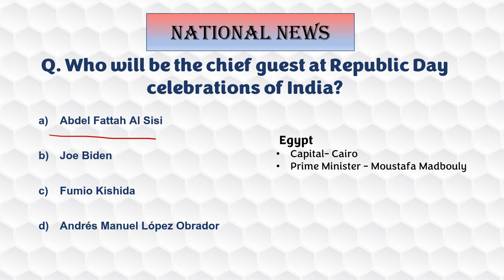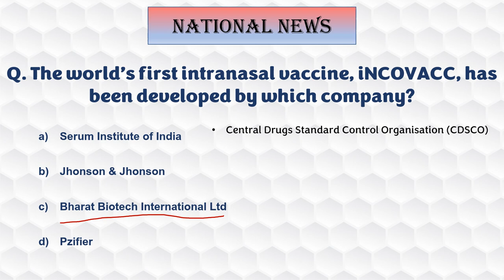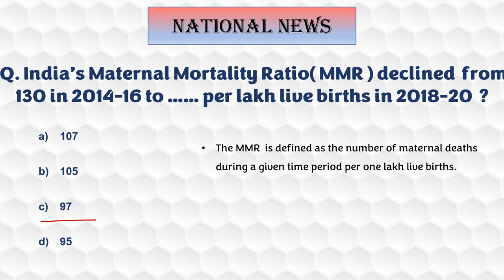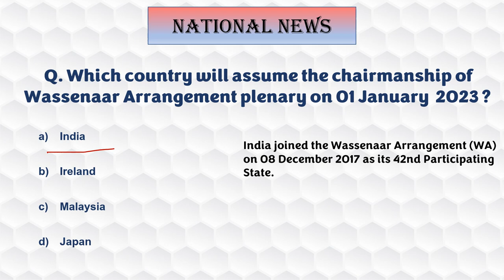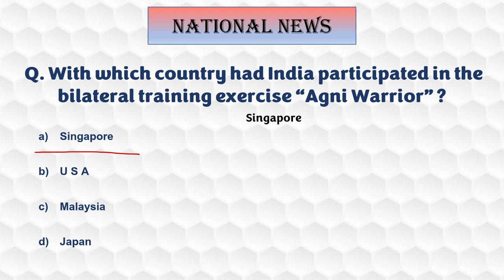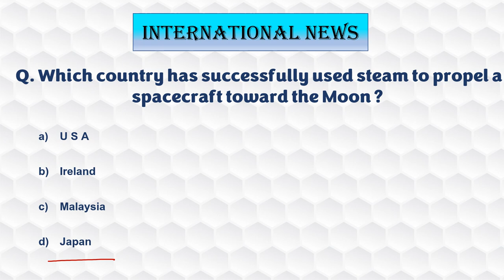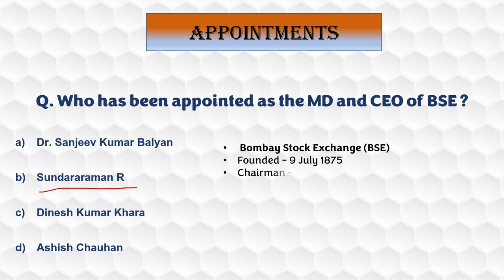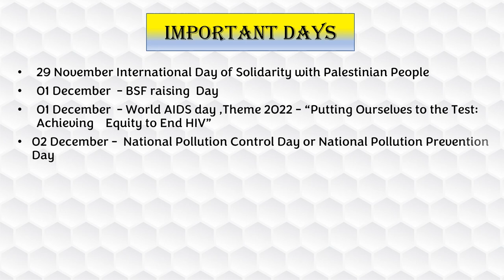Weekly Current affairs 2022 | 27 November to 03 December current affairs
Happy Learning.